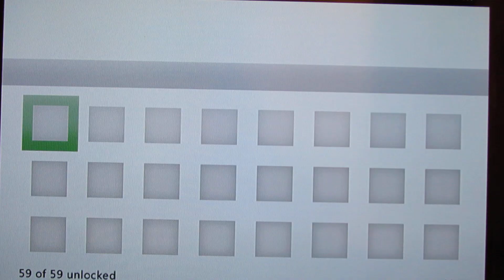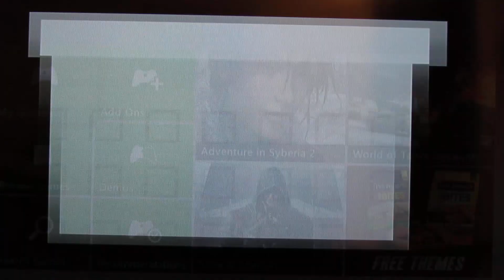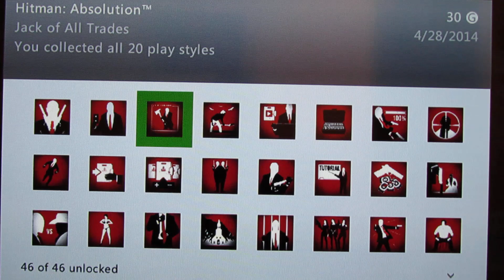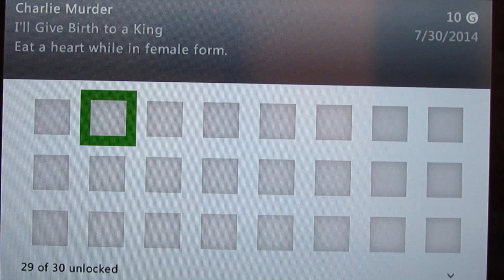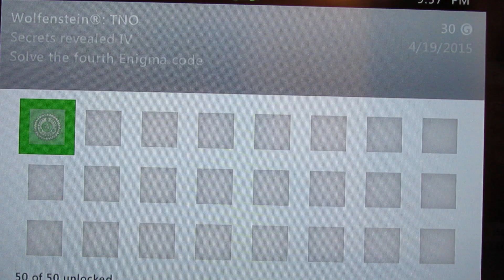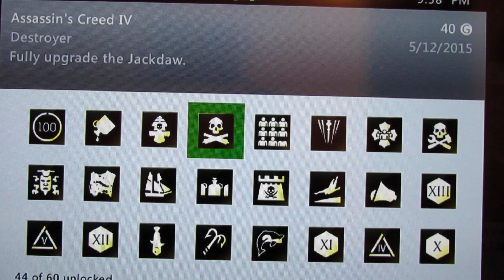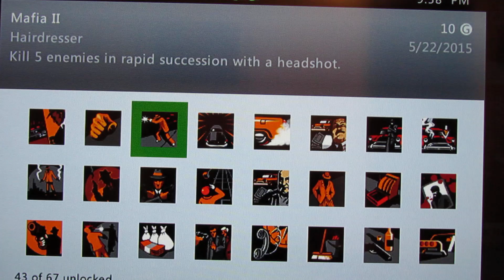Insane Xbox Achievements part 7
Hello shit heads! after over 2 years I'm back for another achievement video, I was real lazy on this one but here it is. I ran out of battery right at the end but fuck it